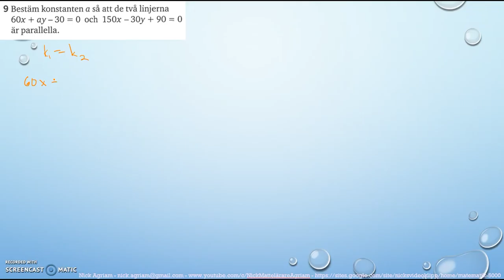Matematik 5000 Ma 2c Kapitel 1 Algebra och linjära modeller Blandade övningar 1B - 9